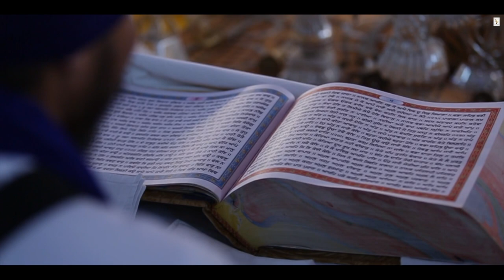DHAN DHAN GURU TEG BAHADUR JI | GURDIYAL SINGH GOLDY| PARDEEP KHARAR WALA I HARI AMIT I GAGGI SINGH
Pardeep Kharar Wala & NP Records Presents Latest Super Hit Punjabi Shabad "DHAN DHAN GURU TEG BAHADUR JI " in Voice Of "GURDIAL SINGH GOLDY" Music Directed By "HARI AMIT (FINE TRACK STUDIO)" Video Directed By "GAGGI SINGH" & "MINTU OBEROI" , Video Edit By "SANEHPREET OBEROI" ,Design By "SALH STUDIOS" , Penned By "PARDEEP KHARAR WALA" Exclusively On "NP RECORDS".

Credits :
Shabad: DHAN DHAN GURU TEG BAHADUR JI
Singer: GURDIAL SINGH GOLDY
Lyrics: PARDEEP KHARAR WALA
Music Director:  HARI AMIT (FINE TRACK STUDIO)
Video Director : GAGGI SINGH
Video Editor : SANEHPREET OBEROI
Design : KARYAAM POSTER
Label : NP Records

Special Thanks :
MINTU OBEROI,
SHARMA FAMILY,
MANPREET RIMPI,
 ADVANCE BIOTECH
&  PARVEEN GUPTA,
SHAMMI ARORA

All Copyright Reserved : NP Records